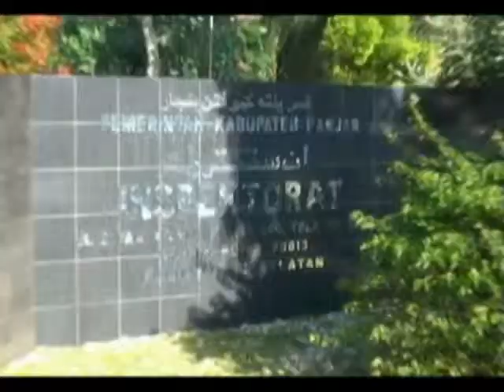INTAN TV (APEL PAGI INSPEKTORAT 17 MARET 2015)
WAKIL BUPATI BANJAR, H.A FAUZAN SALEH, MENGIKUTI APEL PAGI DI INSPEKTORAT KABUPATEN BANJAR, BERTEMPAT DIHALAMAN KANTOR INSPEKTORAT KABUPATEN BANJAR, PADA HARI SELASA TANGGAL 17 MARET 2015.